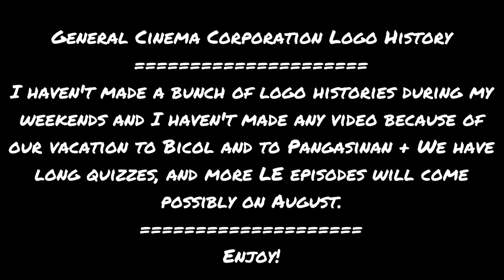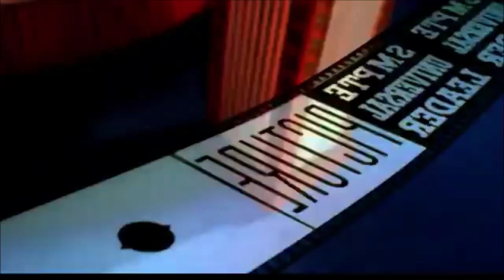General Cinema Corporation Logo History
© All content used in this video are owned by their respected owners.